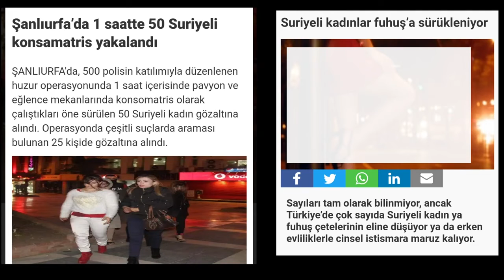Türkiyə haqqında bilmədiklərimiz Türkiyə qal deyənlərə xatırlatma